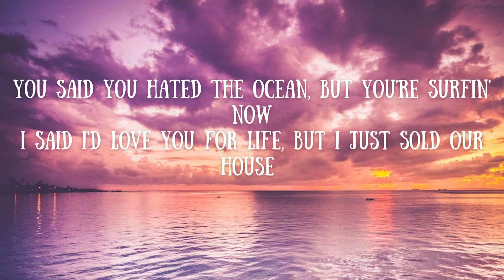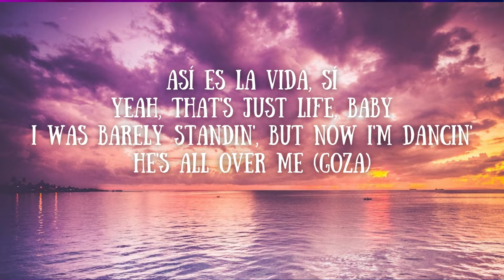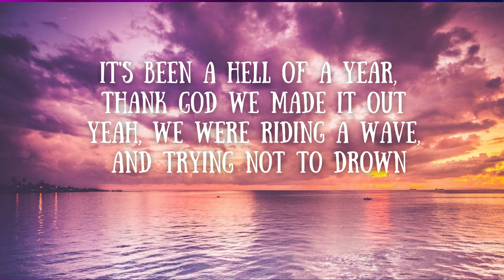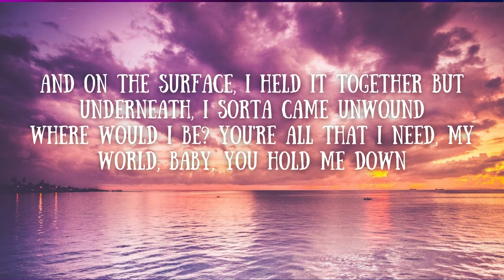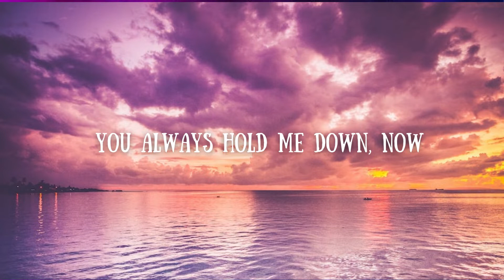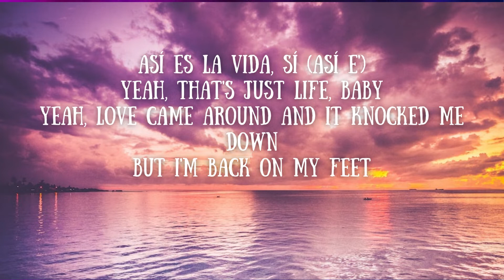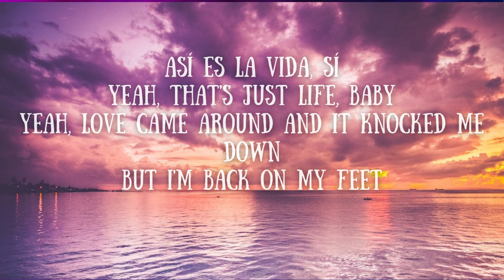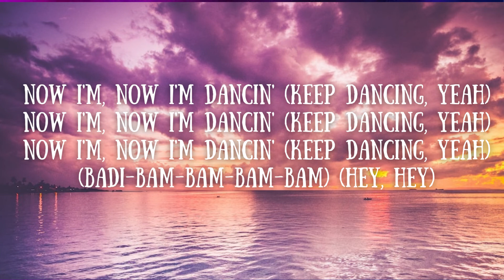Camila Cabello - Bam Bam (Lyrics) ft. Ed Sheeran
Camila Cabello, Ed Sheeran - Bam Bam (Lyrics)
Bam Bam (Lyrics) - Camila Cabello, Ed Sheeran